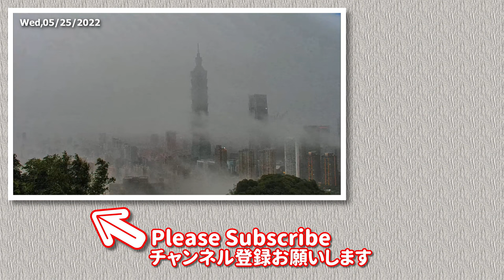【台北夕景 定点・定時観測】2022年05月 毎日18時の夕景をあなたに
毎日18時の台北の夕景を、毎月動画でご紹介！
雨の日も晴れの日も、夕焼けも暗い空も。

●使用楽曲
【Forgot Night】by MFP【Marron Fields Production】

●素材
「【台湾台北 4K ライブカメラ】象山から望む台北 - 4K観光スポットのライブ映像」